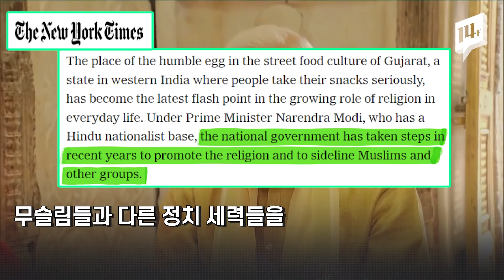인도 구자라트주의 계란 금지령...당국 “계란 섭취는 영혼에 방해” / 14F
인도 북서부에 있는 구자라트주에서 길거리 계란 음식을 금지했습니다. 계란이 육식이고, 냄새가 건강에 나쁘다는 이윱니다. 먹을거리, 일거리를 잃게 된 주민들은 황당하다는 반응이고 반발도 거셉니다.